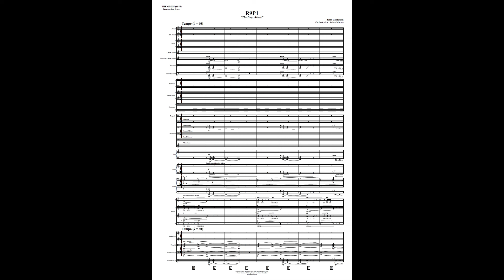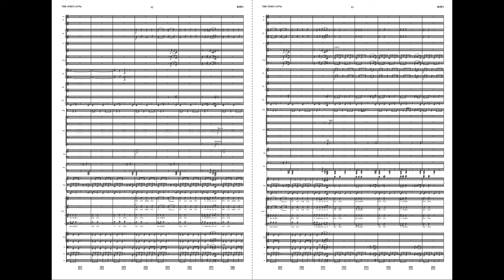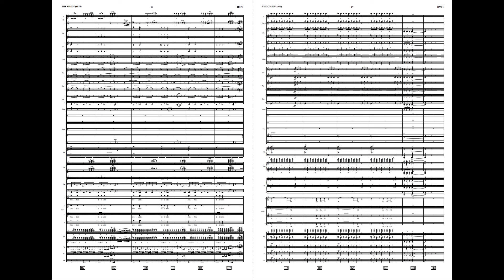R9P1 THE DOGS ATTACK from THE OMEN - Jerry Goldsmith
Notation: Avid Sibelius 2024.6
Sounds: Original Soundtrack available from Varèse Sarabande

If you'd like to take a peek behind the curtain and see what we're working on for our next book release (and all the past content there) please consider becoming a Patreon supporter to help further our ability to keep creating exciting new releases!